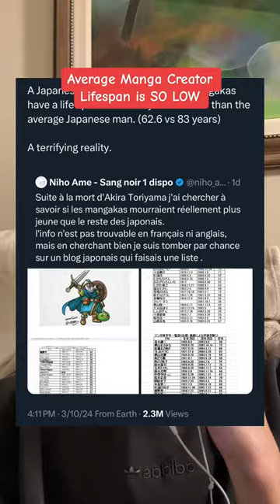Why Manga Creators have Short Life Spans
RIP Akira Toriyama, you legend.

"How to Make Manga" Book by Jojo's Bizarre Adventure Mangaka: